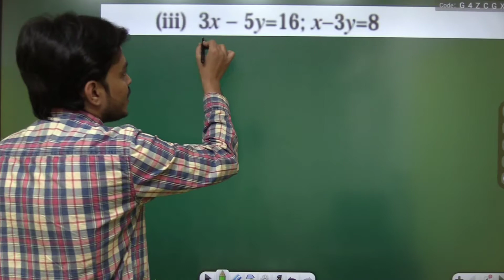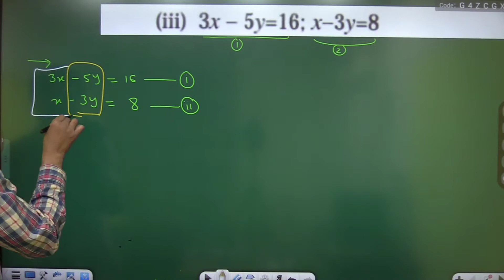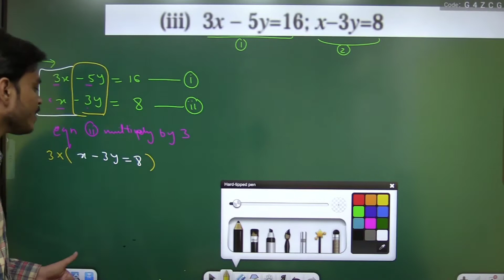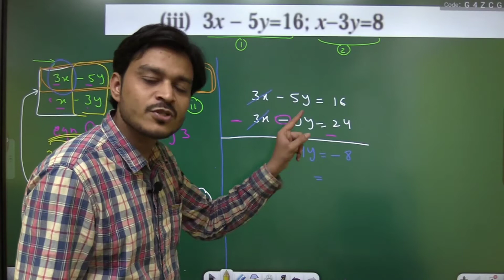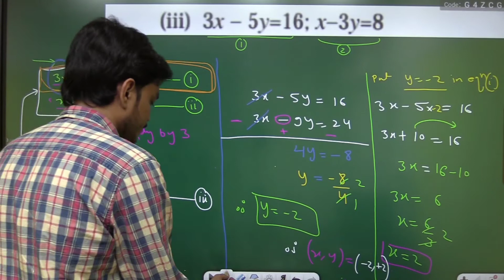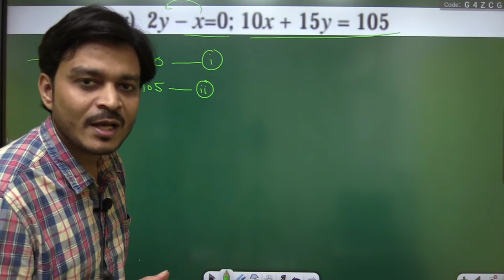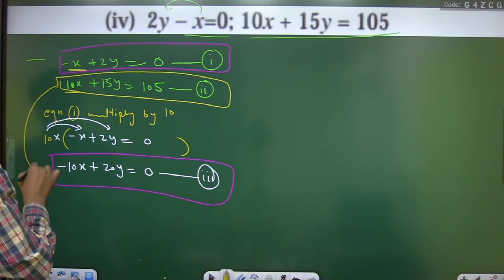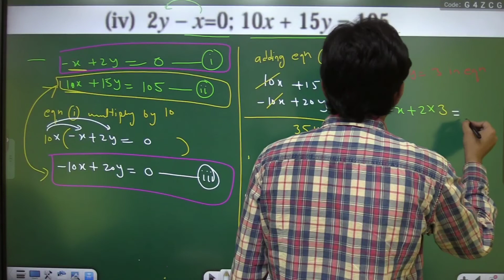Linear Equations in Two Variables Practice set 5.1 Part 3 Class 9 Maharashtra Board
Hello Students !